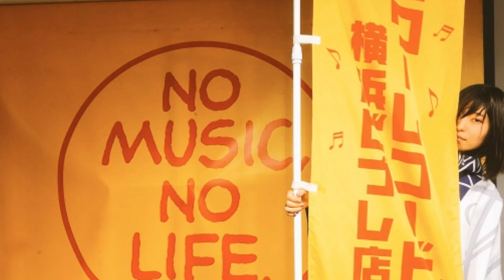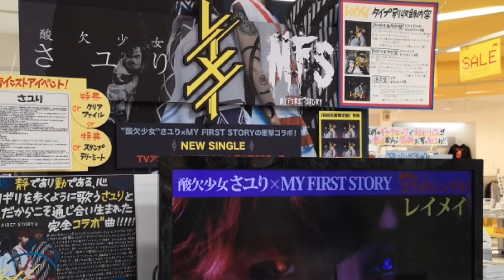MY FIRST STORY / CHiLD-error- cover by Sanketsu Shoujo SAYURI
さユり×MY FIRST STORY レイメイ
CHiLD-error- 酸欠少女さユり弾き語りver